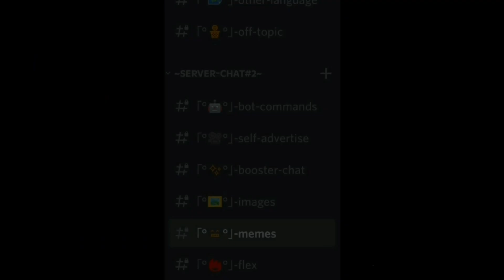New Traders Van - Dislike Is BACK! - PG3D